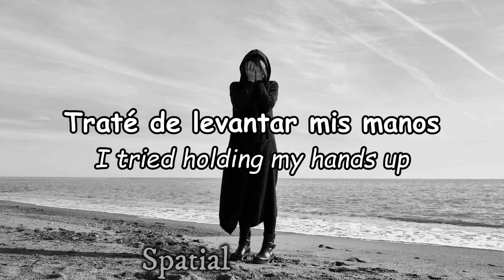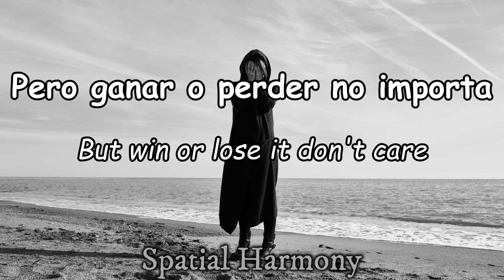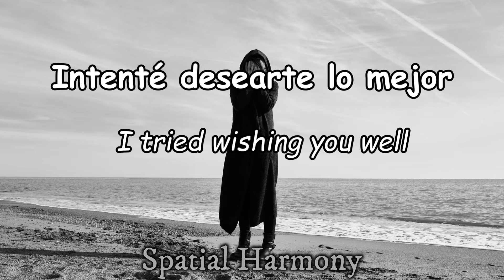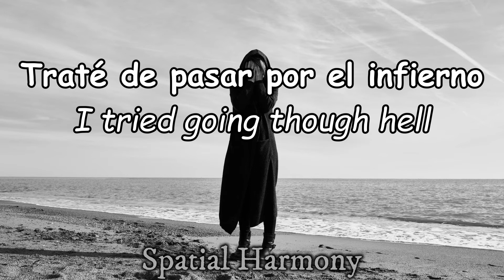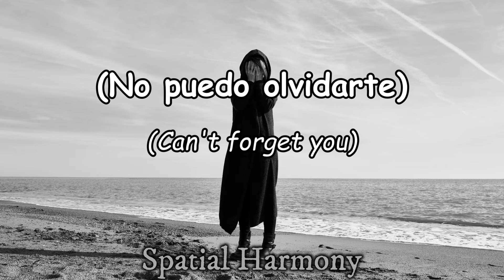Can't Forget You · 22 Bullets - Letra Español/English - Una canción para la ex o un momento sad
Can't Forget You · 22 Bullets

Masterer, Mixer, Producer, Recorded by: David Thomas
Masterer, Mixer, Producer, Recorded by: Friso Venema
Masterer, Mixer, Producer, Recorded by: Varun Beaver
Writer: Varun Sony
Can't Forget You
Writer: Varun Sony
Canción
Can't Forget You
Artista
22bullets
WMG; Kobalt Music Publishing, LatinAutorPerf, BMI - Broadcast Music Inc., AMRA, LatinAutor y 5 sociedades de derechos musicales